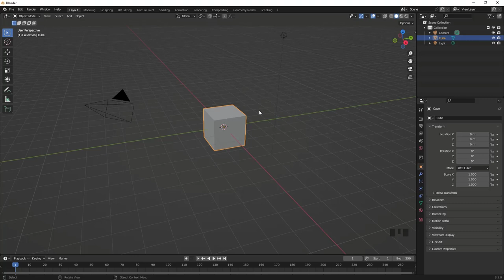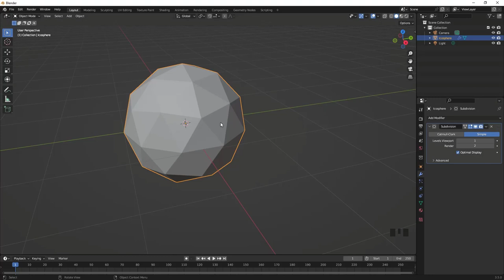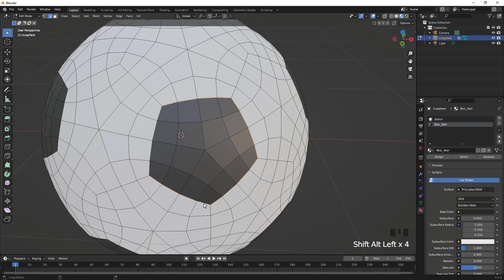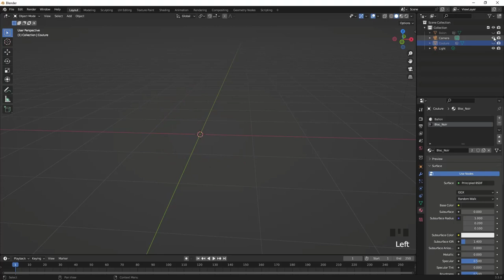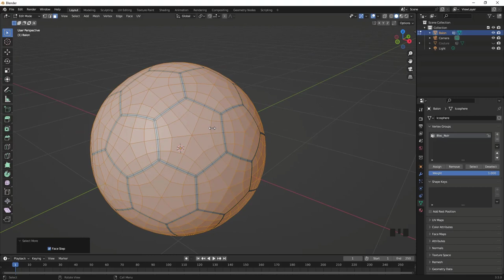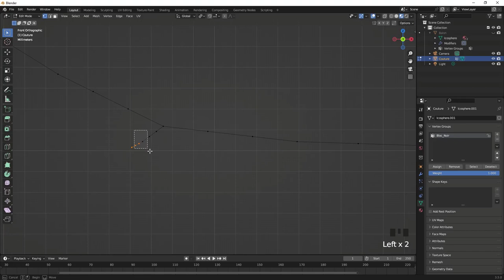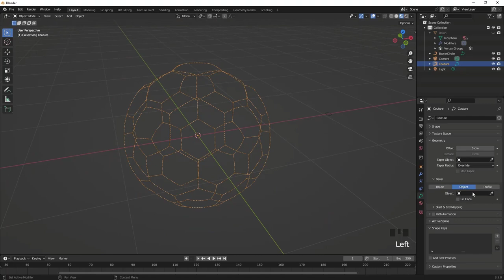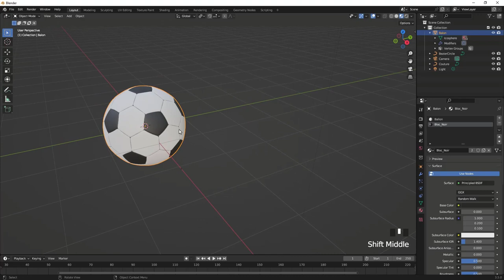Blender 3.5x - Allons plus loin - 01 - Ballon de foot - Niveau débutant -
Il y a quelques années en arrière, je m'étais amusé à faire le ballon de la chaine YouTube Tutor4u, mais j'avais juste copié sans trop comprendre, cette fois, je vous explique comment modéliser celui-ci